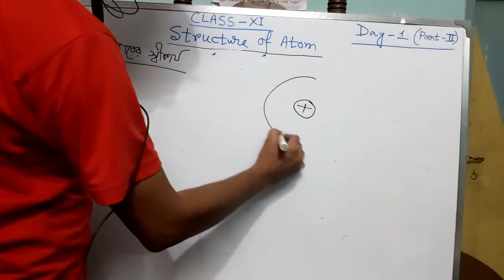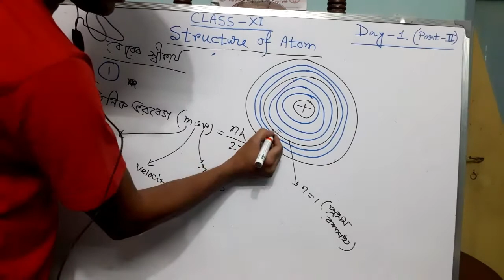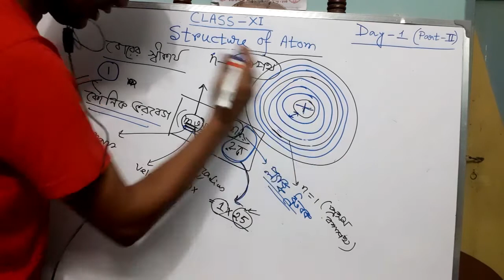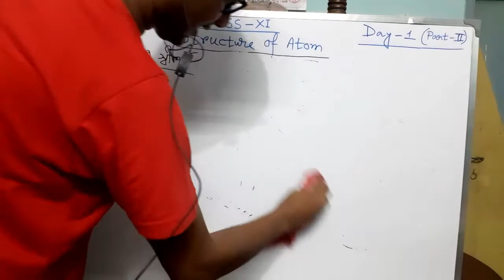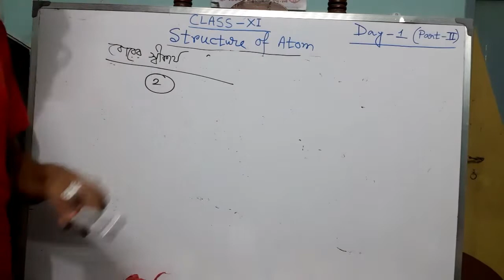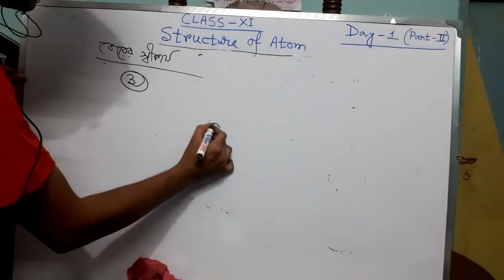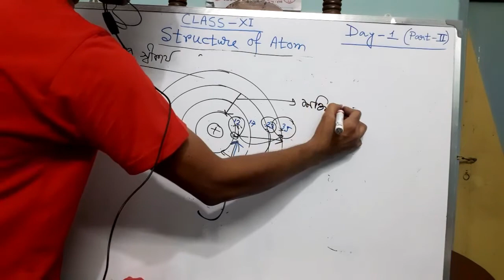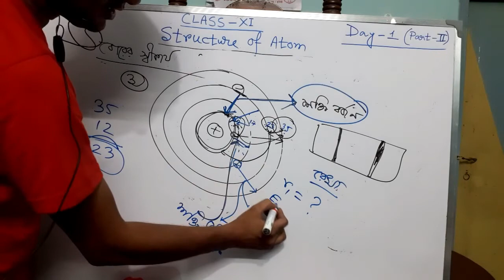Chemistry in bengali version Class11 Structure of atom পরমাণুরগঠন Day1(PART-II/LAST PART OF THE DAY)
Bohr's Model